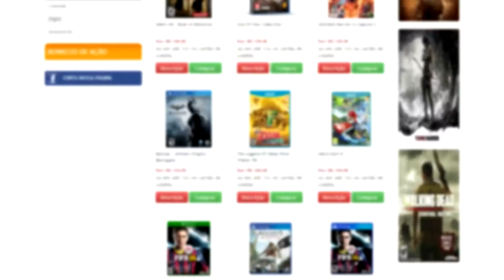Assassin's Creed Unity - Missões Secundárias - Fenda Helix Belle Epoque !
Gostou do vídeo? Até o próximo vídeo e VALEU !

Conheça a Loja Lobato Games !

Use o código "Assassin" para ter desconto em qualquer produto da loja !

Conheça o Site Gamer News !

Tags Extras: